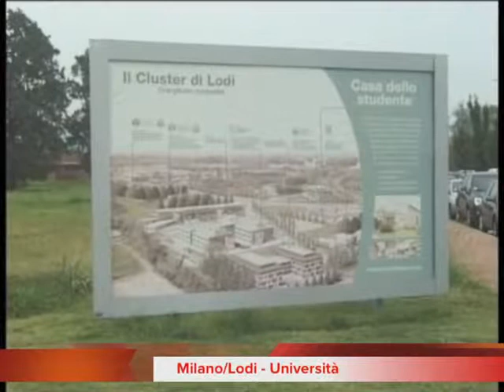Quotidiano TV del 21-05-2014